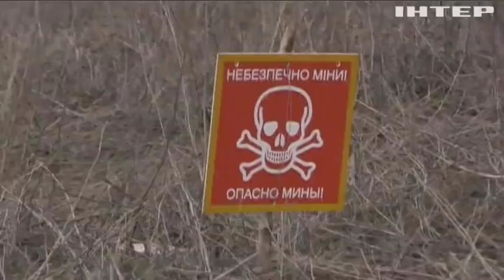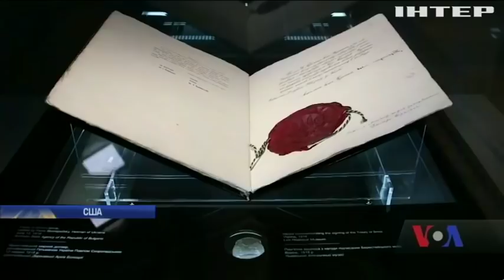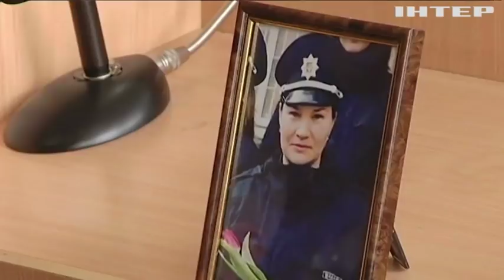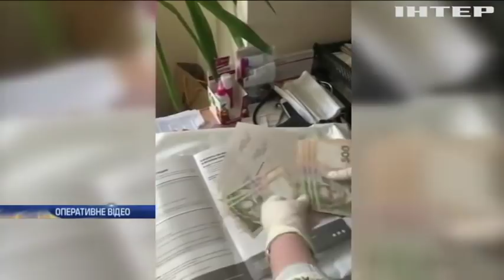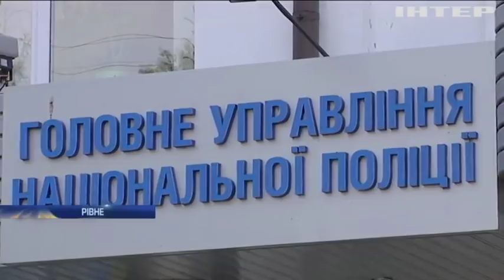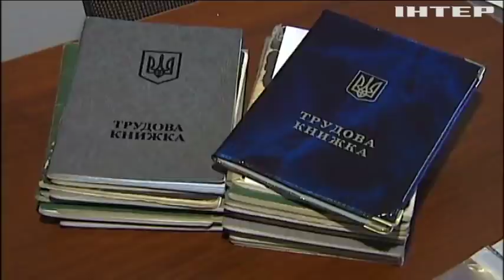Новости 12:00, выпуск за 9 апреля 2019 года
Дивіться у цьому випуску: В Україну прибудуть 150 десантників американської армії. У Нью-Йорку відкрилася виставка "Українське коло".Український парламент обговорює мовний закон.